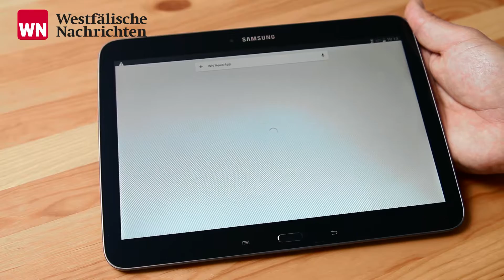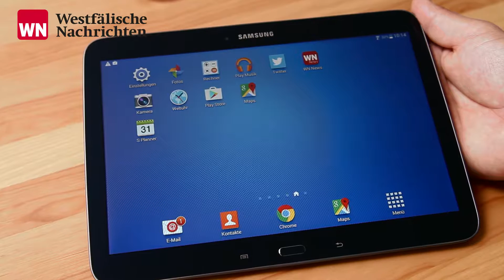Tutorial: Download und Installation der WN News-App für Android-Tablet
Immer besser informiert. Unser Erklärvideo zeigt Ihnen, wie Sie die News-App aus dem Store herunterladen und auf Ihrem Gerät installieren.